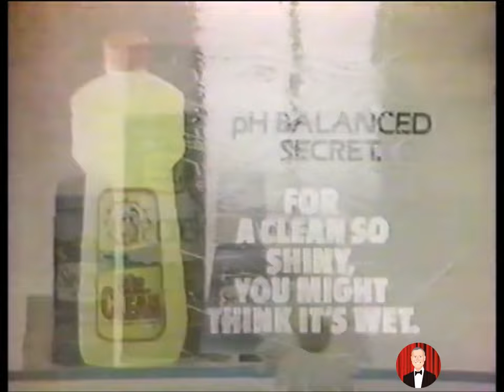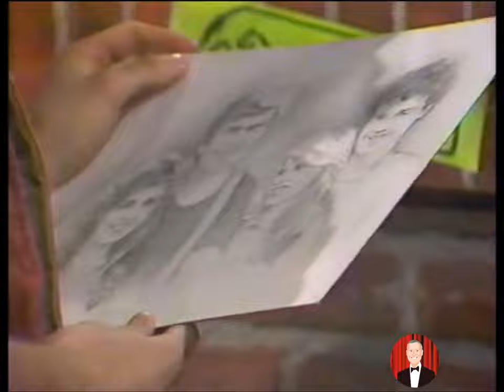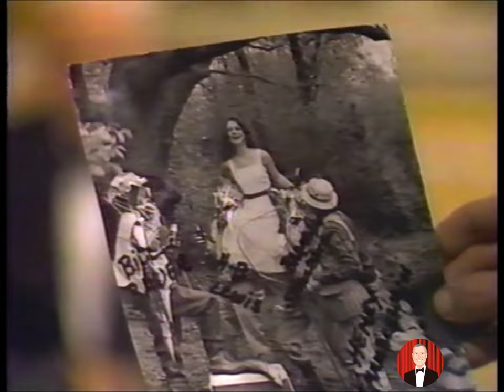"Guiding Light" Full Episode November 7, 1983 Grant Aleksander, Judy Evans